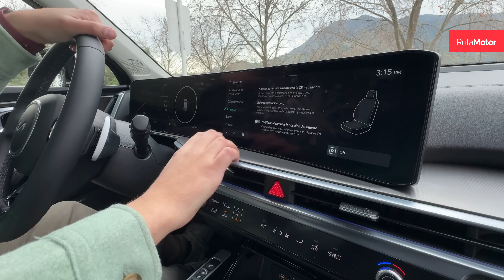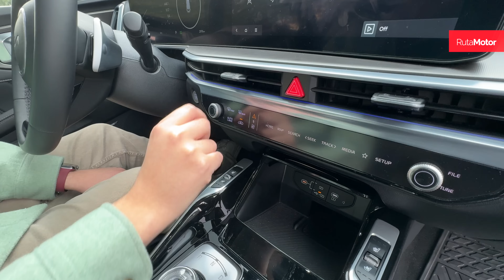El Kia Sorento se pone a tono visualmente con el resto de su clan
Estuvimos a los mandos de la actualización del Kia Sorento, un modelo muy importante para el portafolio de la compañía surcoreana que demuestra su envidiables capacidades. ¿Es una buena alternativa?